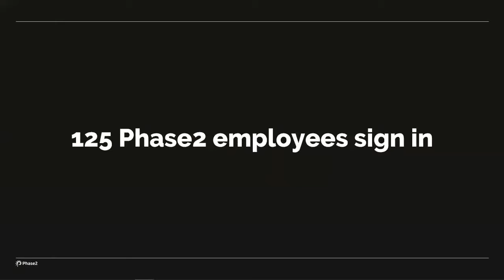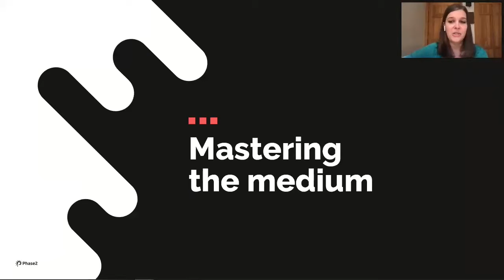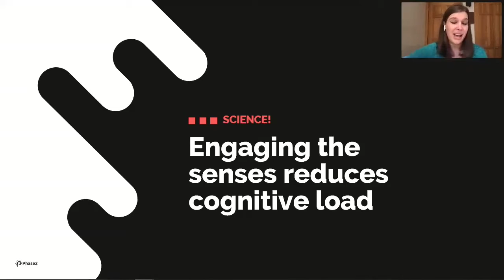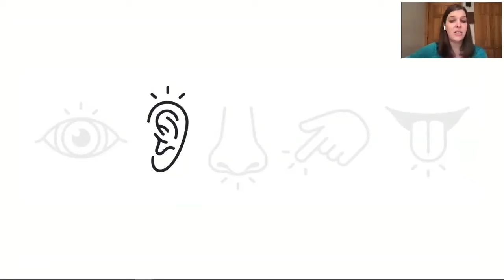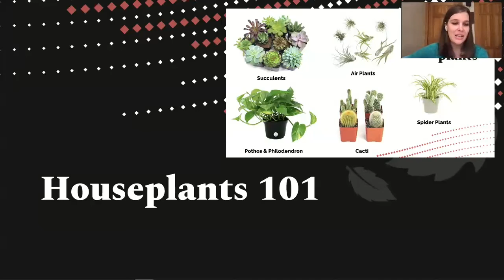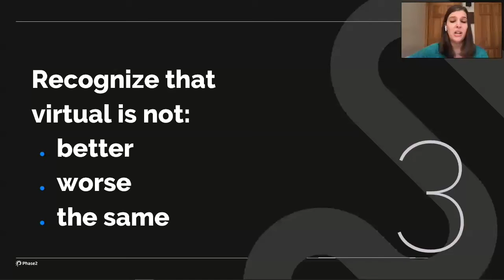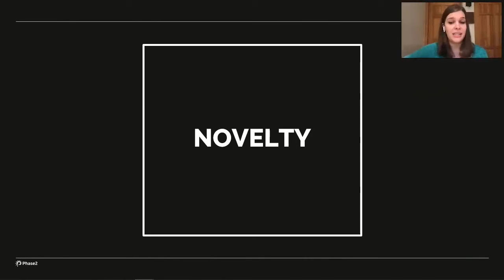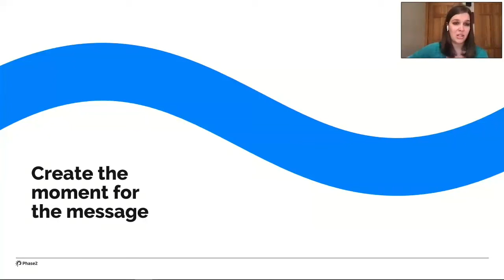Control the Room 2021 + Caitlin Loos + 7 Hours in a Zoom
Caitlin Loos, Director of Creative Services at Phase2 Technology, and Jordan Hirsch, Director of Innovation at Phase2, taught participants how they created a 7-hour zoom conference that was energizing, inspiring, & fun. The workshop explored how they turned their annual company conference — a deeply human, connected experience for 100+ people — into a Zoom call that lasted seven hours and spanned four time zones, but still worked. The group experimented and played with activities that helped turn a virtual event into a virtual experience.